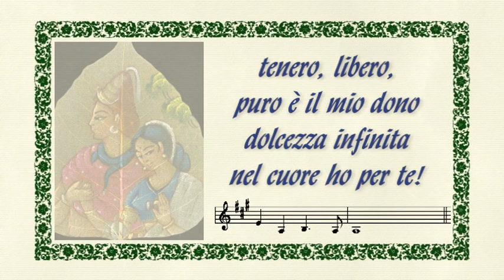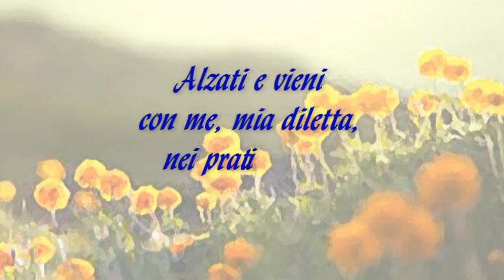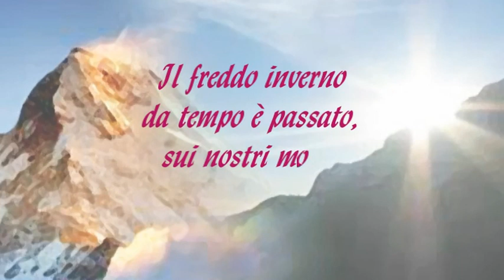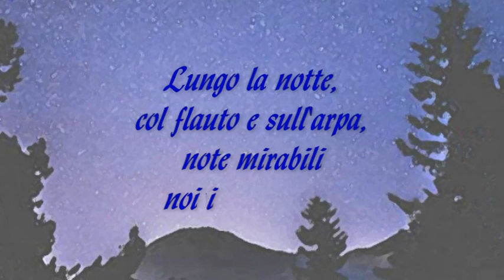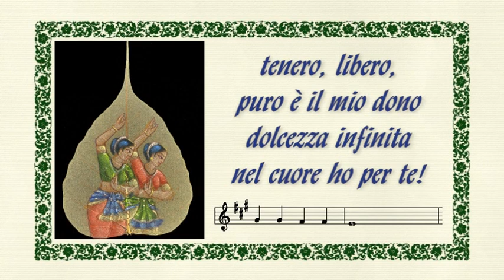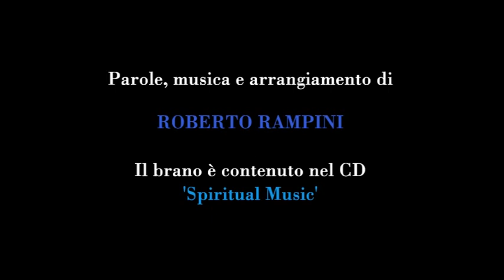Cantico d'amore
‘Cantico d’amore’ è un’originale canzone da me composta nel 1997 e inserita per ultima nel mio CD ‘Spiritual Music’. Il testo, tratto dall’Antico Testamento, è una libera interpretazione del ‘Cantico dei Cantici’, mentre la musica l’ho composta ispirandomi a certe atmosfere timbriche tipicamente indiane: in particolare, nell’introduzione/finale (che serve anche da stacco strumentale fra il ritornello e le strofe), si sentono suoni di tabla e sitar in un contesto armonico che non ricalca una condotta armonica di tipo occidentale, ma propone - in una manciata di secondi! - una sorta di ‘raga indiano’ (ovvero un… ‘colore’, uno ‘stato d’animo’ espresso in musica). Nel video ho voluto sottolineare queste mie particolari scelte musicali proponendo - e non a caso! -varie immagini del celebre ‘Taj Mahal’ situato ad Agra, nell’India settentrionale, compreso nella lista dei patrimoni dell’umanità dell'UNESCO (e inserito fra le nuove sette meraviglie del mondo moderno): il mausoleo (iniziato nel 1632 e terminato 22 anni dopo) fu voluto dall'imperatore moghul Shāh Jahān in memoria dell'amatissima moglie Mumtāz Mahal (che morì dando alla luce il suo quattordicesimo figlio) e può essere considerato, a ragione, come uno dei più incantevoli monumenti di tutti i tempi dedicati all’Amore umano. In coincidenza del ritornello ho anche inserito, a commento visivo della canzone, riproduzioni di originali e tipici dipinti indiani eseguiti su foglia.